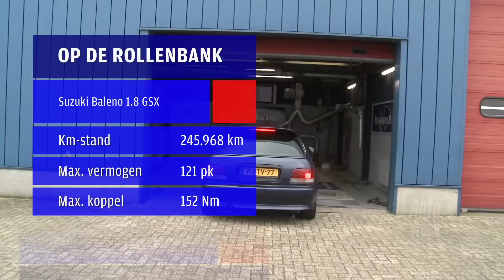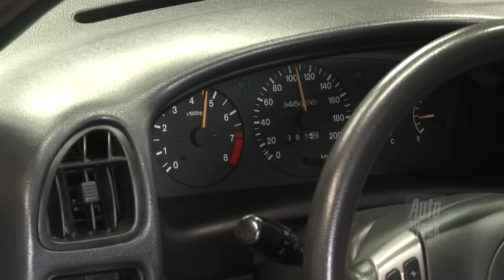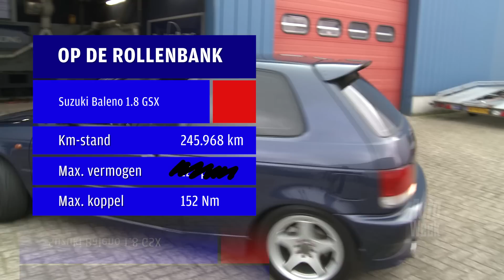Suzuki Baleno 1.8 - Op de Rollenbank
Goed scoren op de rollenbank is volgens Koen Menke heel eenvoudig: "koop een Japanner, da's altijd goed". Maar stiekem heeft deze student ook wat andere aanpassingen aan z'n Suzuki Baleno verricht. Keiharde doping! Maar, werkt het?